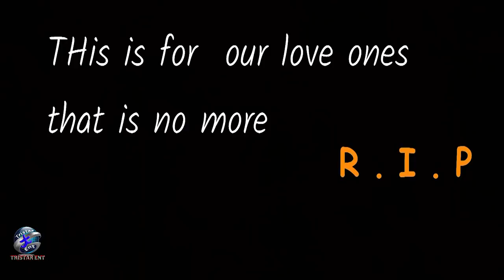Call on God Official Video Hd Lil Rogers Gospel X Joan 2019 the hottest video world wide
this a gospel video talking about the crises min the nations and the world today but God is calling on us to turn back to him for a better tomorrow
frank Edwards Joe praise tb Joshua pastor Chris confirmed the quality of the this gospel video